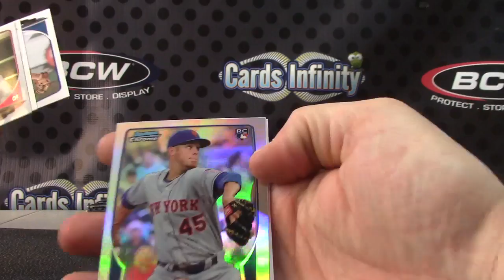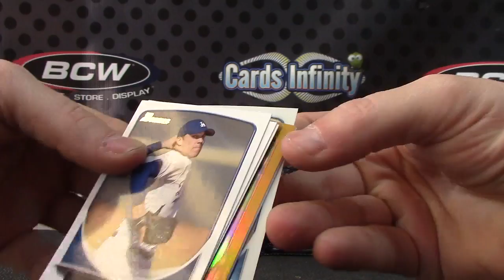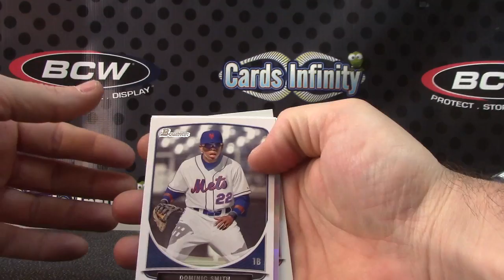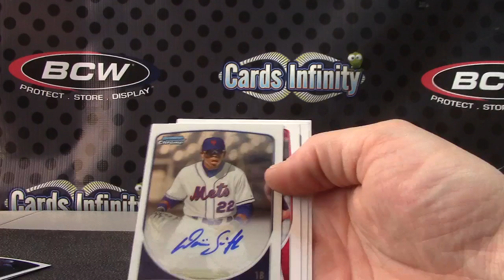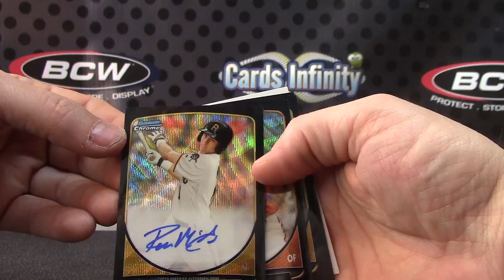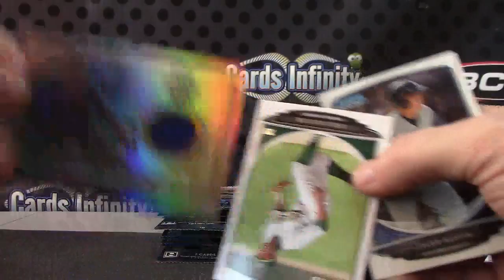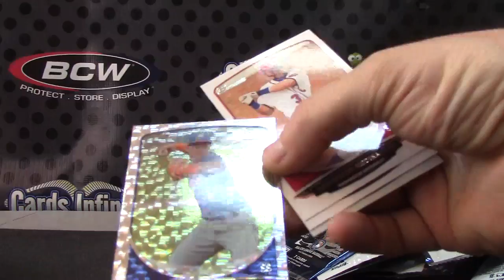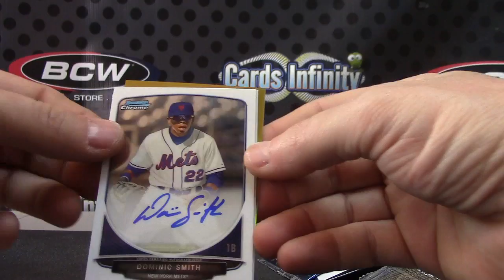Sean's 2013 Bowman Draft Baseball Box Break